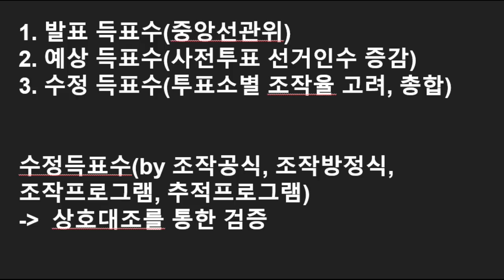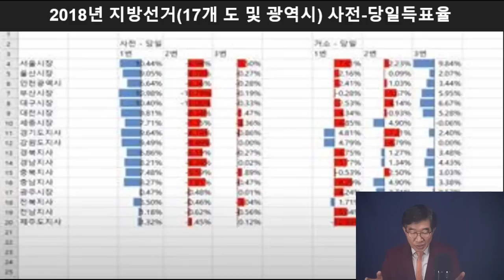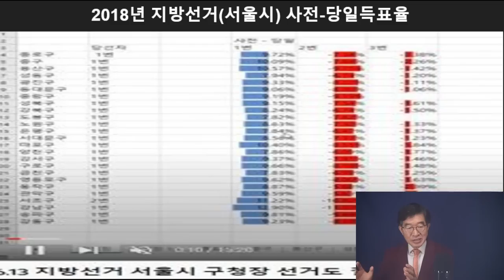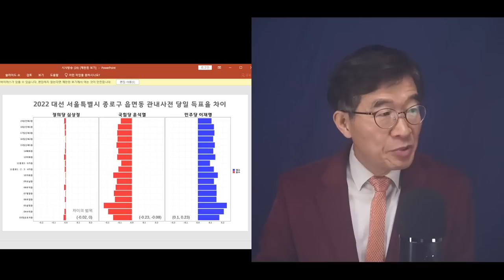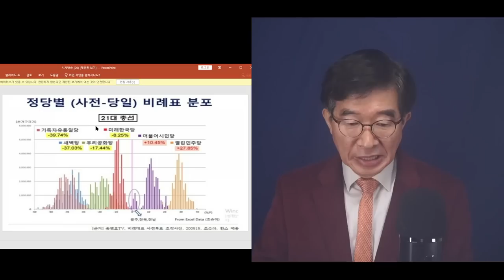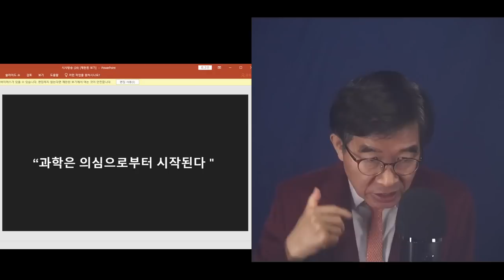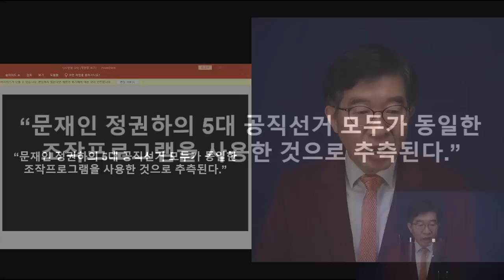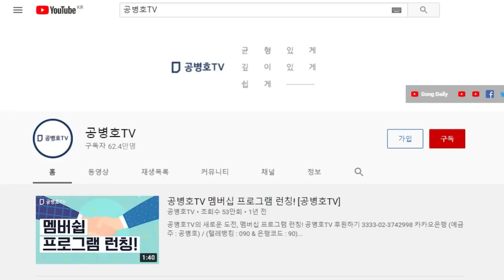의심이 확신으로! / 작은 의심에서부터 모든 것은 시작된다 / 사전투표 조작에 대한 의심, 결국 조작공식 발견으로 진전 [공병호TV]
Bitcoin : 3MTW849AkP2ftLeSK2teZHMmzLu7Z83s9U